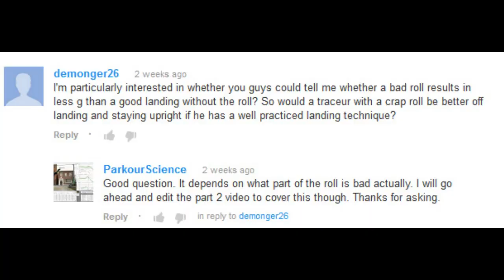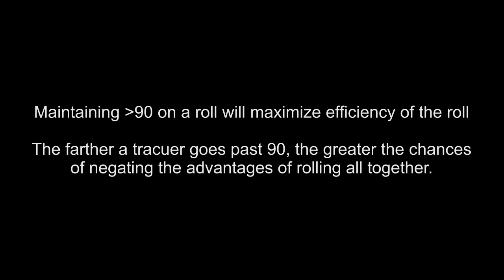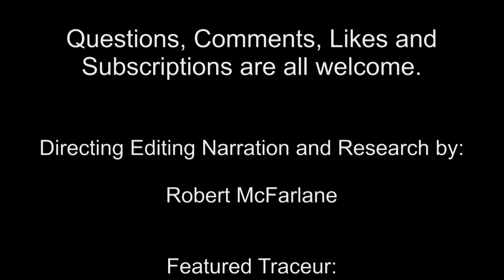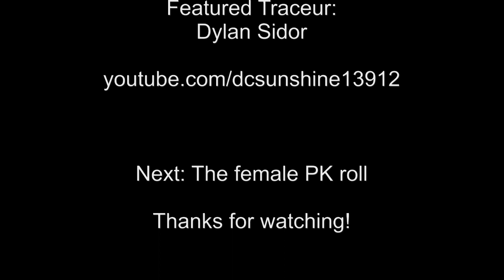Parkour Science #6 Physics of Landing and Impact - Part 2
Fifth tutorial video of the ParkourScience series, Physics of Landing and Impact - part 2. This video will hopefully let you better understand Impact as it applies to parkour and how to better fix your technique as well as student's and friend's techniques.

Not responsible for any injury you incur by trying anything in this video
.but you already know that don't you?...
Don't do anything stupid
(a good source for improving rolls... not all of their theories are exactly correct but the tutorial is very well done and may be helpful till I get around to the roll video)

A few of the physics explanations in this video are slightly oversimplified for easier understanding by viewers, the results however remain the same.